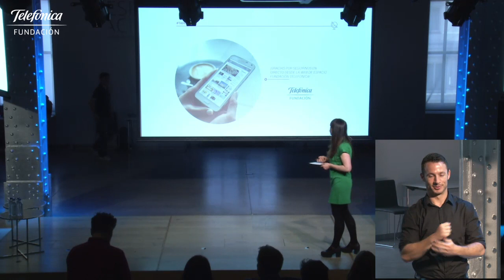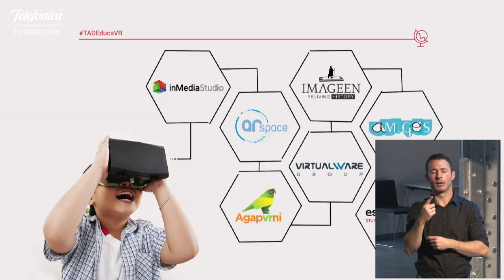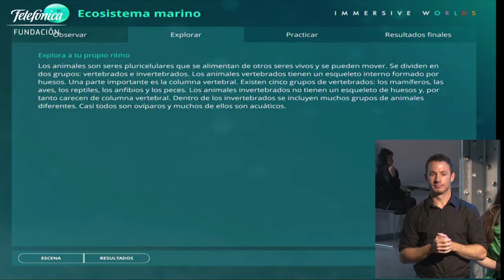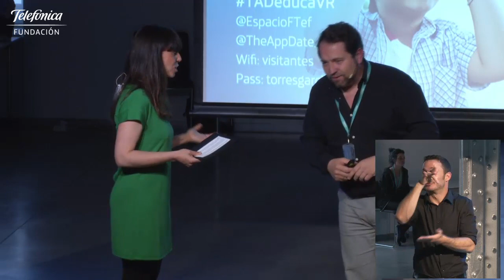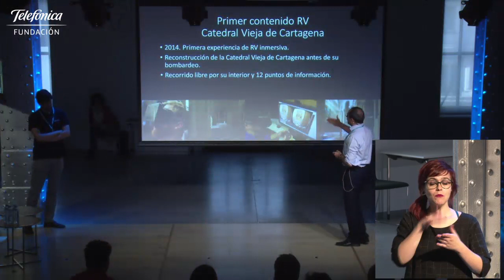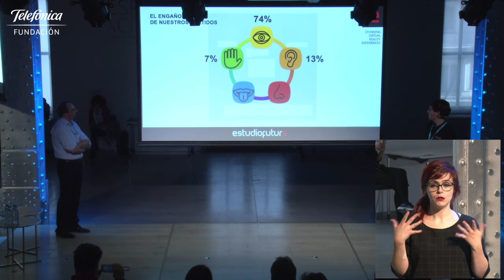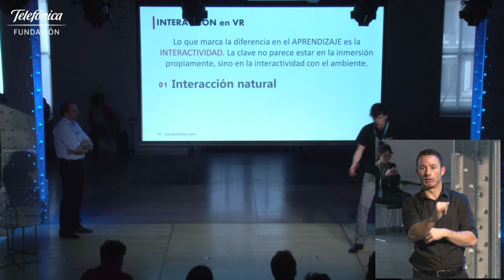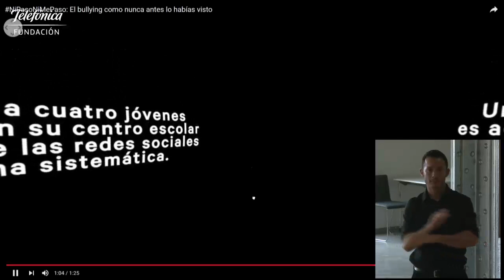TADEducaVR: La realidad virtual entra en las aulas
Sanidad, turismo, comunicación, cine y como no, educación. La realidad virtual está revolucionando casi todos los sectores y la educación no se queda atrás. Por eso, el pasado 30 de mayo a las 19h reflexionaremos sobre este nuevo formato educativo que ofrece a alumnos y alumnas la posibilidad de aprender de forma diferente viajando a lugares lejanos o retrocediendo a escenas históricas sin necesidad de moverse de las aulas.